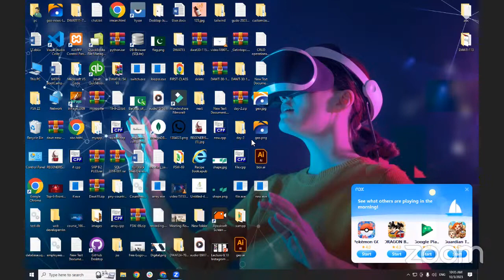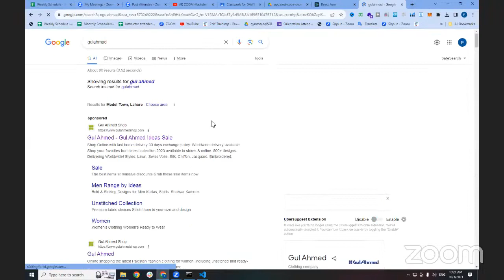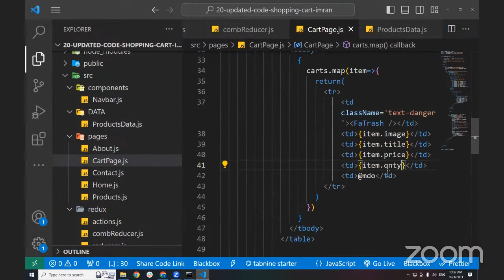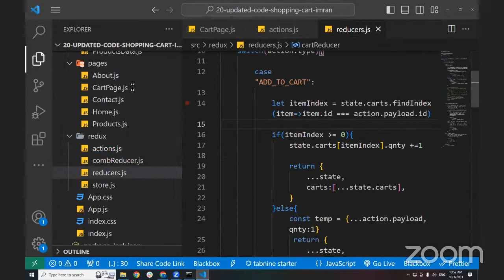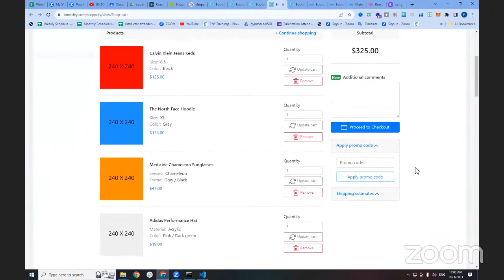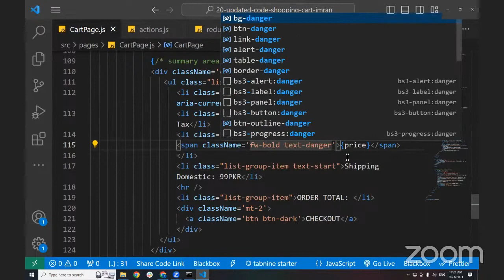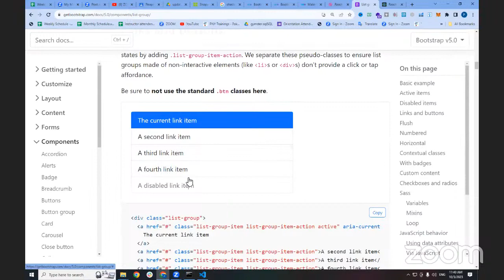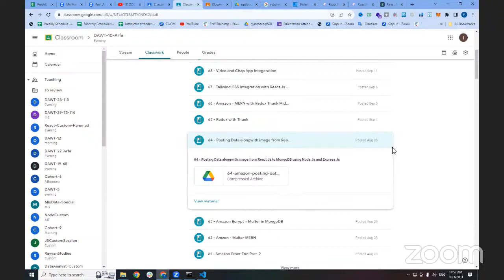21 | Redux Shopping Cart (Part 2)